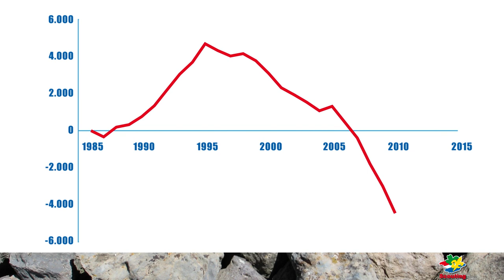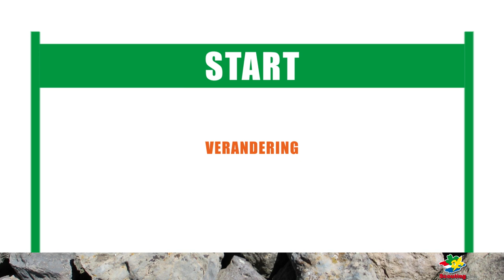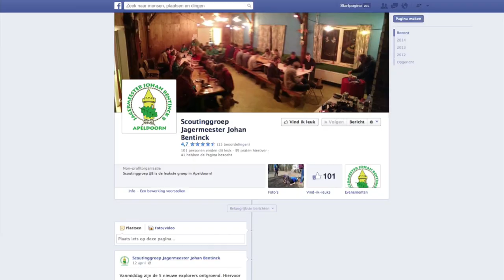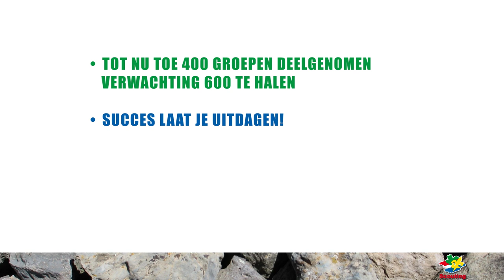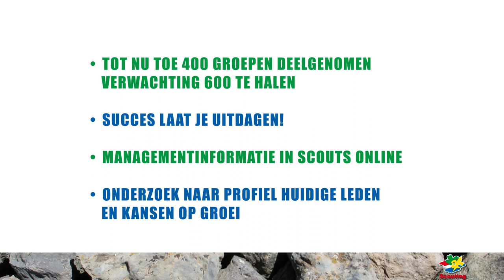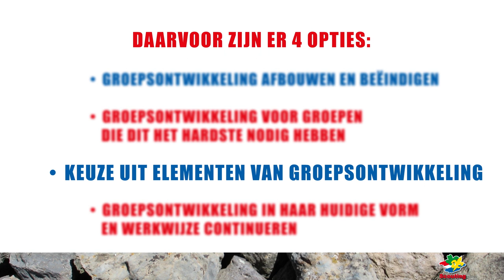Groepsontwikkeling - met succes naar groei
In 2011 is gestart met het programma Groepsontwikkeling. Nu, drie jaar later, zijn de effecten van het programma Groepsontwikkeling bij deelnemende groepen zichtbaar. In dit filmpje vertellen groepen over hun ervaring met het programma.